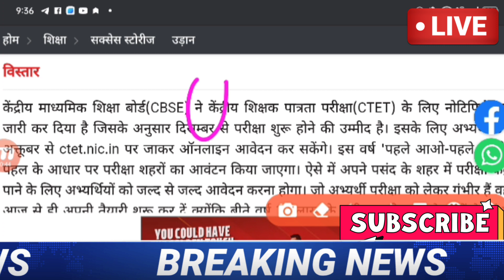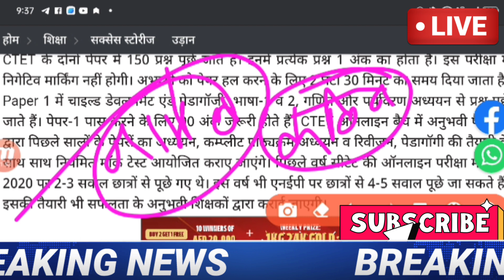Ctet 2022 Notification // CTET exam date 2022 // CTET latest news today // CTET exam 2022